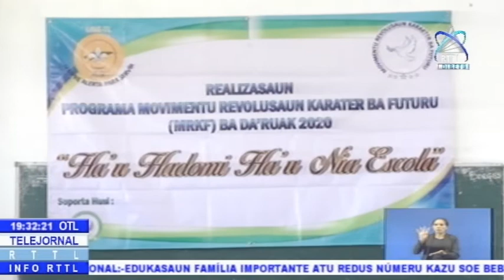UNE-TL Habelar Programa Revolusaun Karater Ba Foin Sae Sira